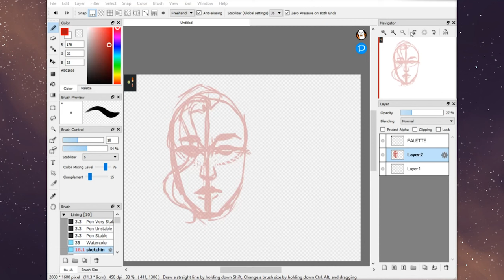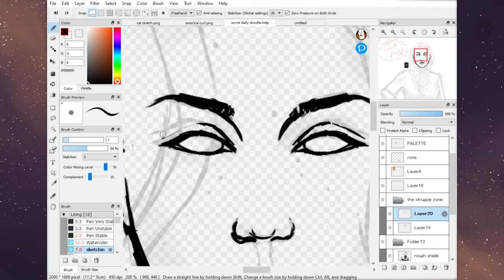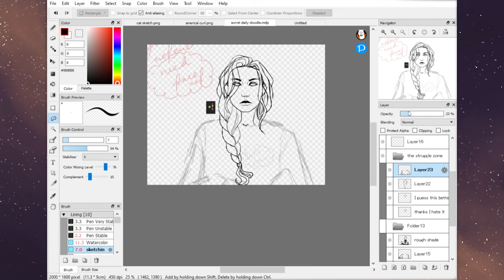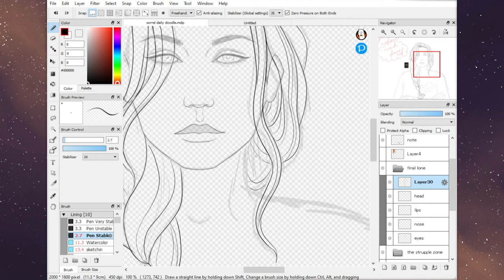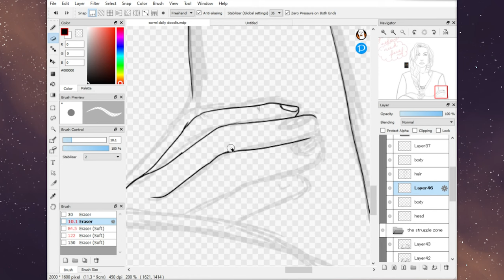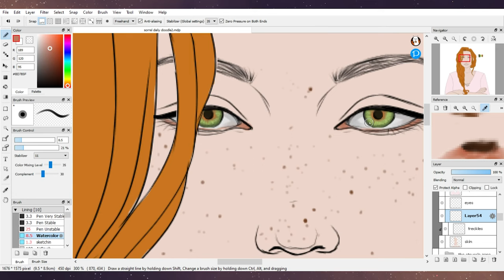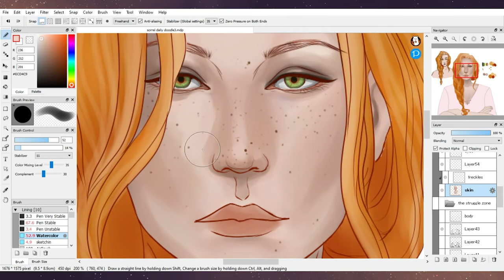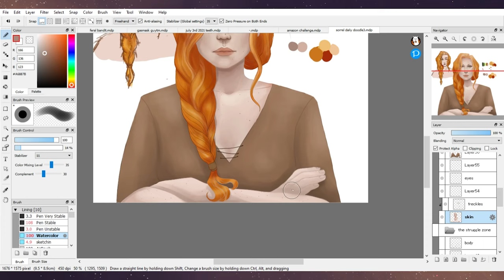Sorrel - Speedpaint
the full process of me drawing a fully rendered portrait from shitty sketch to less shitty png. It's wild that it's been nearly 2 years since my last one. I actually edited this one to cut out all of the awkward zooms, dead air, and the blue selection overlays. which I think makes it a lot more watchable... still managed to film it wrong though so enjoy my *chef kiss*...

also planning to make some blogish content related to creating art at some point because I have adobe premiere for the next year and I'm gonna make it everybody's problem.

CHAPTERS:
00:00-2:25 sketching
2:25-5:16 lining
5:16-9:10 coloring
9:10 final touches & piece

REAL TIME: 5 hours
TABLET: wacom tablet (CTH-680)
PROGRAM: fire alpaca